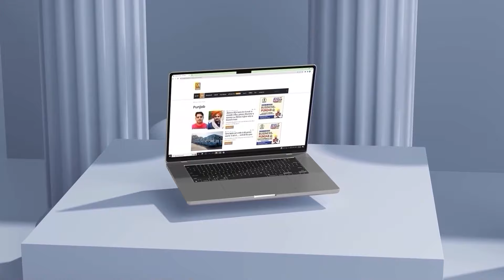Arvind Kejriwal ਖਿਲਾਫ Jail 'ਚ ਵੱਡੀ ਸਾਜ਼ਿਸ਼? BJP ਲਈ ਮੁਸੀਬਤ ! | D5 Channel Punjabi